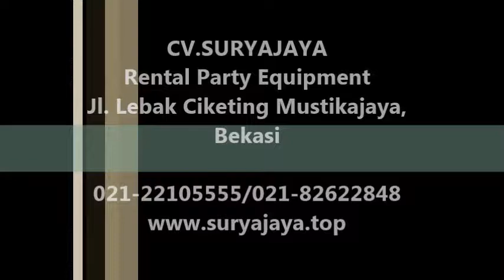Pusat Rental Kursi Tifany Berkualitas Di Jabodetabek